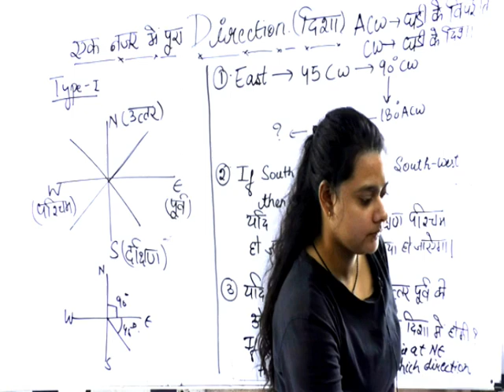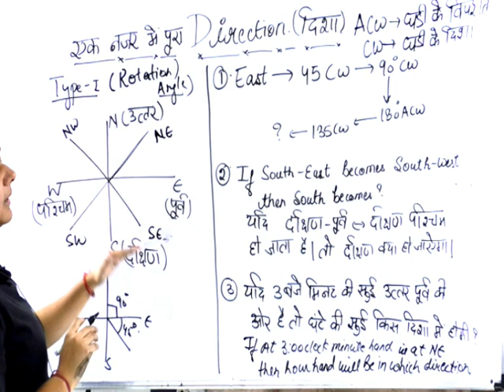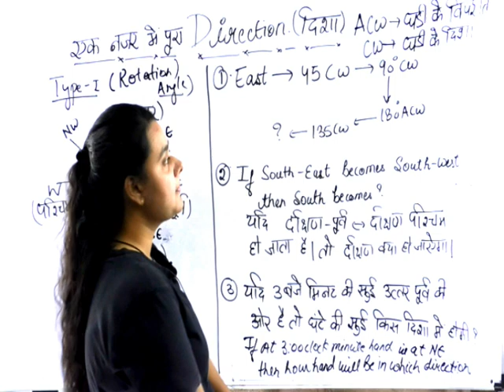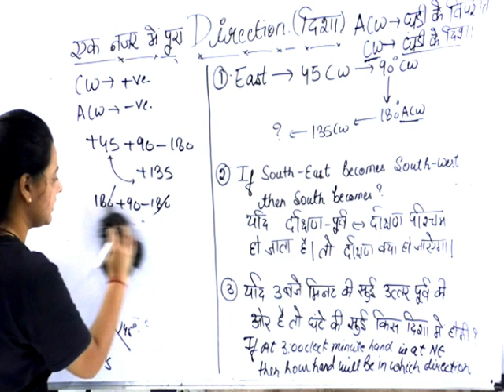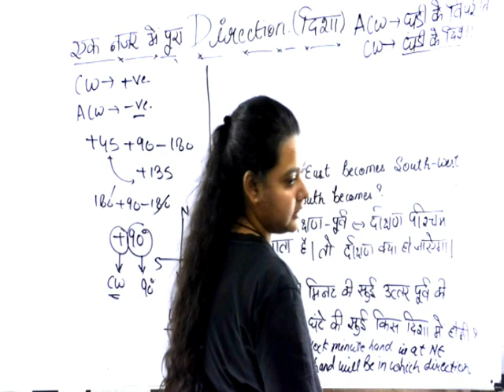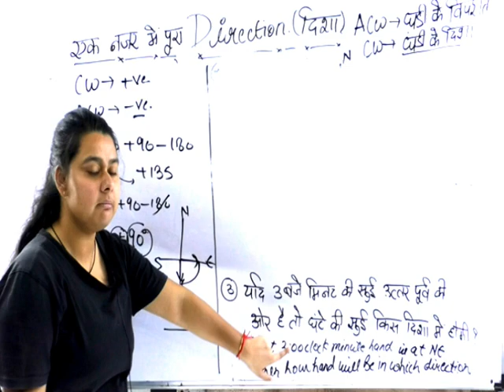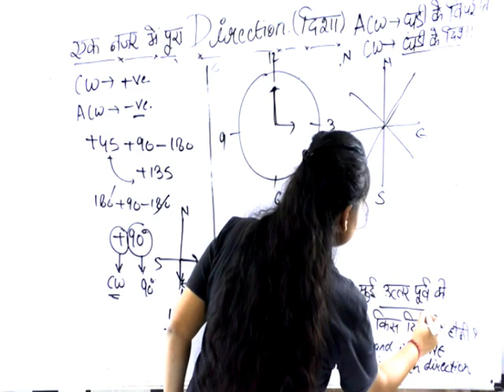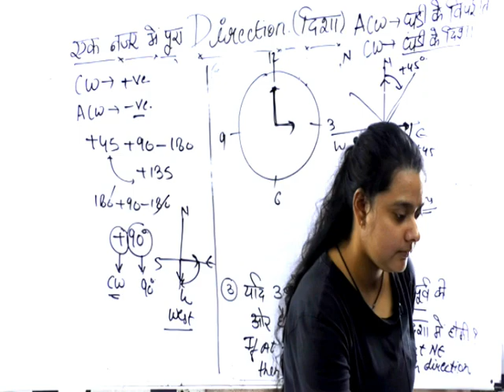direction 2 sec उत्तर निकालें trick | direction tricks/for ssc gd , vdo , railway ,ssc ,and bank